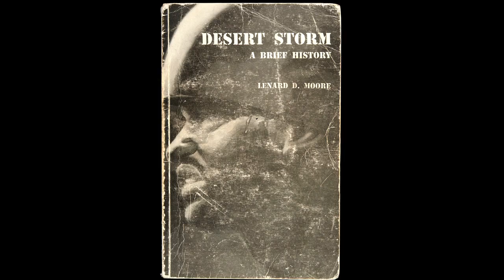2014 N.C. Award for Public Literature: Lenard D. Moore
Lenard D. Moore believes in the magic and the music of words. The experiences of his eastern North Carolina roots spring forth in the poems, short stories and haiku that flow from him. Whether writing about jazz musicians, the smell of war or the music of elm trees, he concisely transports the reader to each specific time or place. His power with the economical use of words is best illustrated in the haiku, a Japanese form traditionally of three lines totaling 17 syllables. He mastered the form so well that he became the first Southerner and the first African American to be president of the Haiku Society of America. He is winner of the Haiku Museum of Tokyo Award and executive chairman of the North Carolina Haiku Society. For all of his awards and recognitions, he considers teaching his most important work. Currently a professor at the University of Mount Olive, he organizes its literary festival and teaches and mentors young writers. He is founder of the Carolina African American Writers Collective and co-founder of the Washington Street Writers Group. He inspires and encourages all students to do their best work. His essays and reviews have appeared in more than 350 publications, poetry in over 40 anthologies and his work has been translated in several languages. His achievements as poet, mentor and teacher earn him a place of recognition in the rich North Carolina literary pantheon.